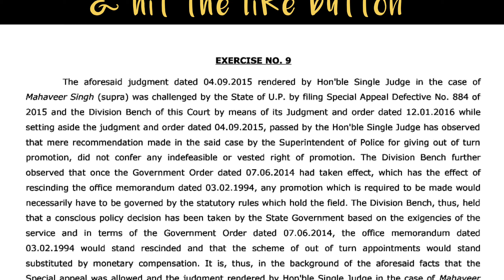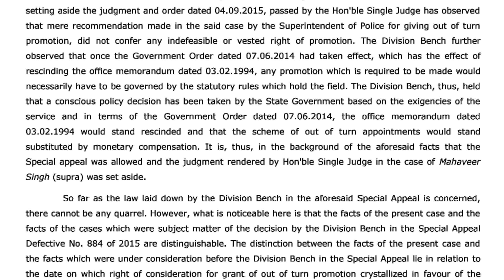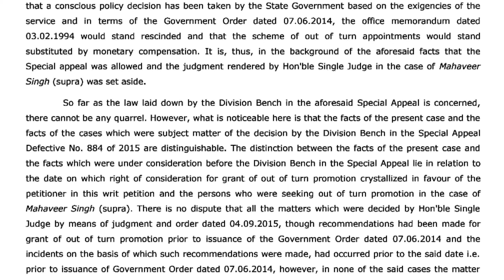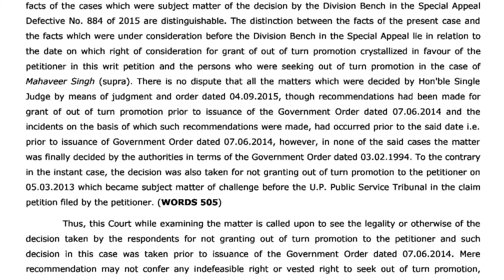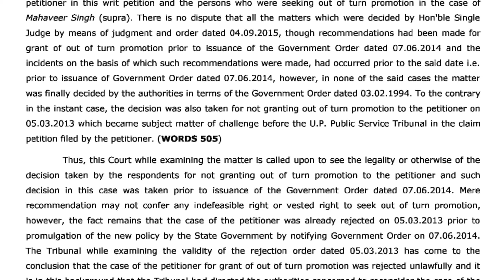140 wpm English Shorthand Dictation || High Court Dictation || likho steno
140 wpm English Shorthand Dictation High Court Matters

Legal English Shorthand Dictation @180 wpm :

Best English book for all Competitive exams :

S.P Bakshi

Best G.K Book for all Competitive exams :

Lucent G.K

G.K Arihant

Shorthand Magazine